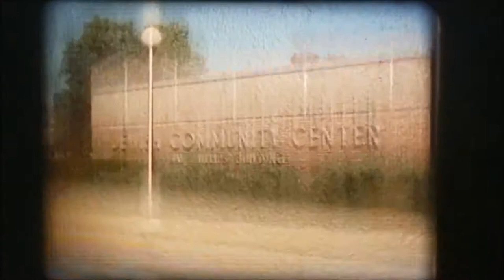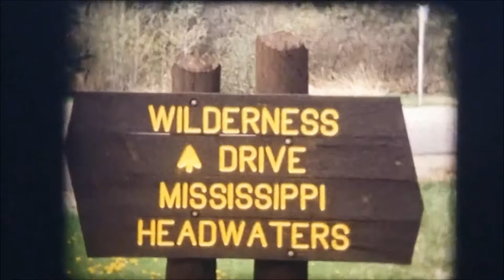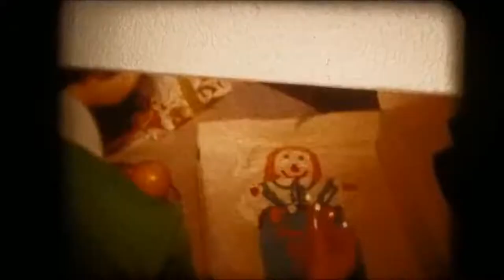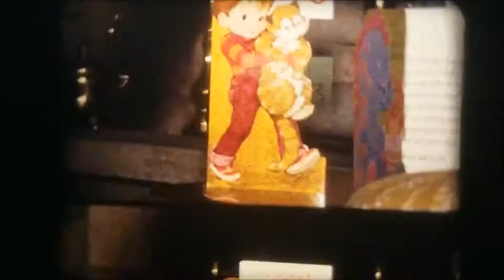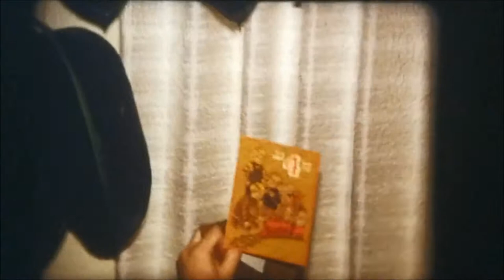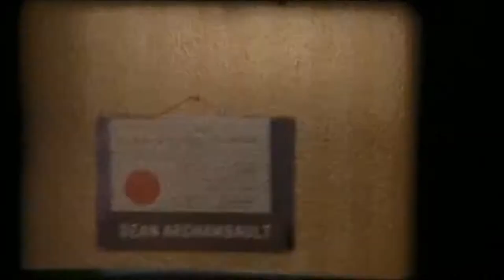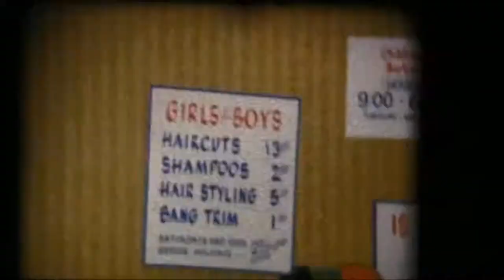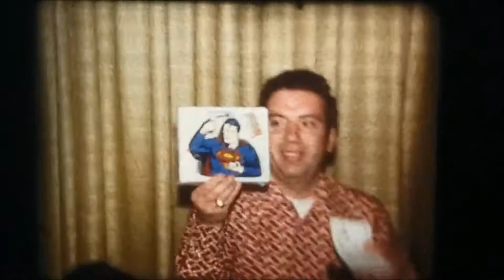Sigelmans on Super 8 - Collection #10